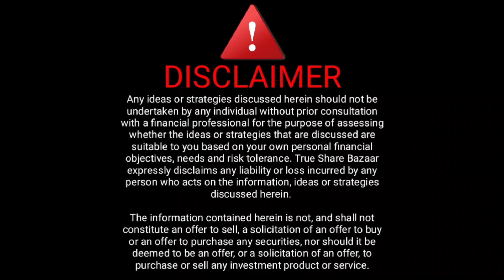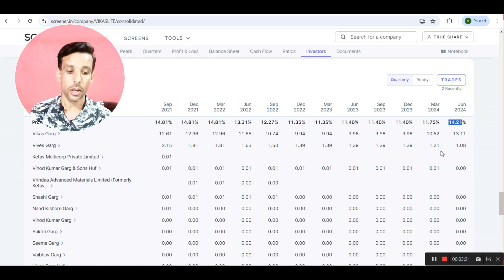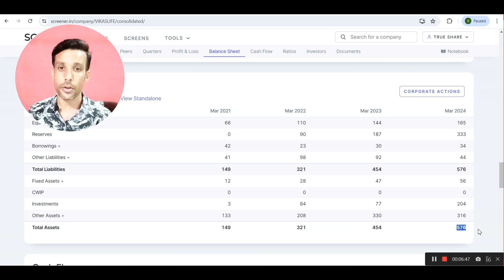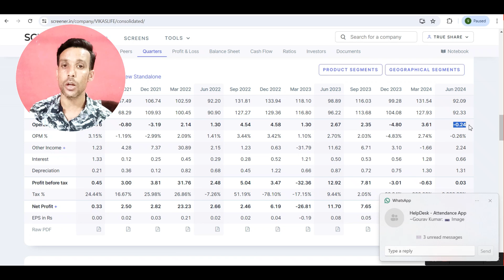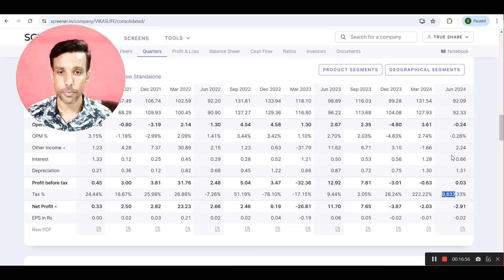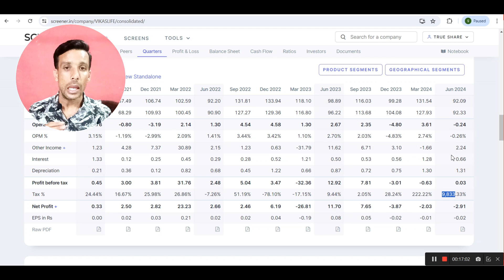Vikas Lifecare Share Latest News 2024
Is Vikas Lifecare share good to buy?
How much debt on Vikas Lifecare?
What is Vikas Lifecare rights issue?
Can Vikas Lifecare be a multibagger?
Is Vikas Lifecare debt free?
Who owns Vikas Lifecare?
What are the products of Vikas Lifecare?
What is the business of Vikas life?
What is the price prediction of Vikas Lifecare?
Which penny stocks will multibagger in 2023?
Which stocks can be multibagger in next 10 years?

Follow the link to Open Demat & Trading Account with ANGEL BROKING

1. Instagram
2. Telegram
3. Facebook
4. Twitter
5. YouTube